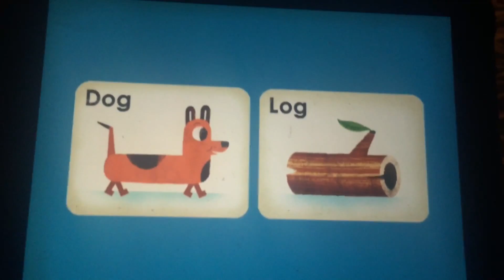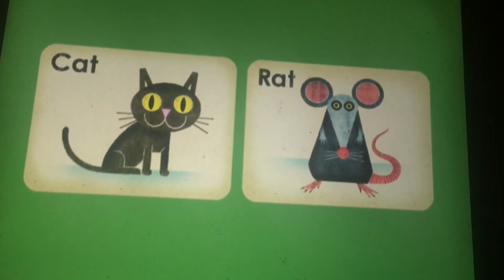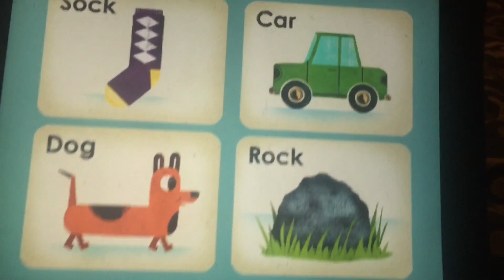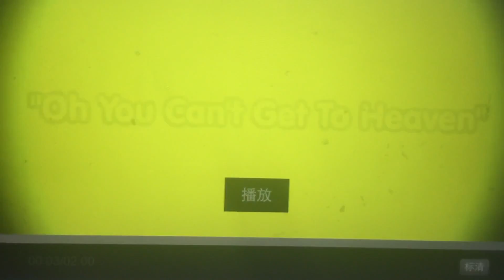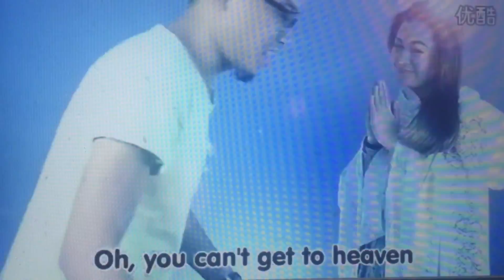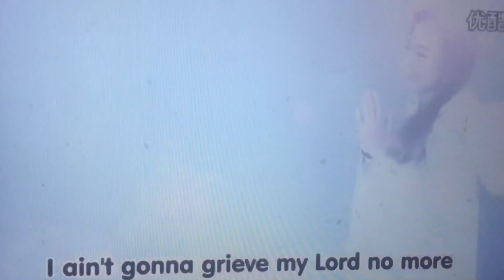4 Noggin Puzzle Time Muffin Songs Joeys Channel